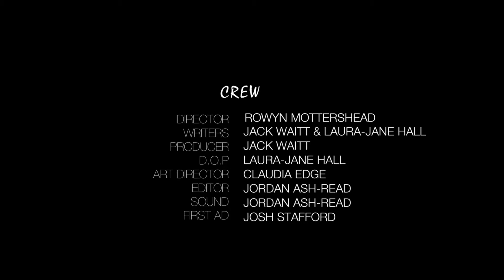"Food For Thought" / Short Film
Two people meet at a Bus Stop, part ways then he finds her restaurant and tries to get her attention, as he still likes her.

CREW:
Director: Rowan Mottershead
Cinematographer: Laura-Jane Hall